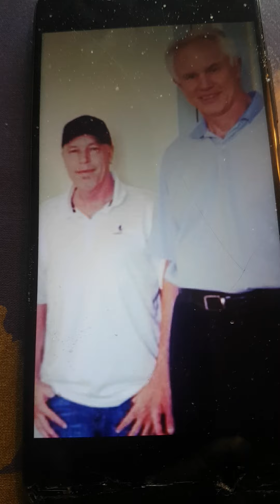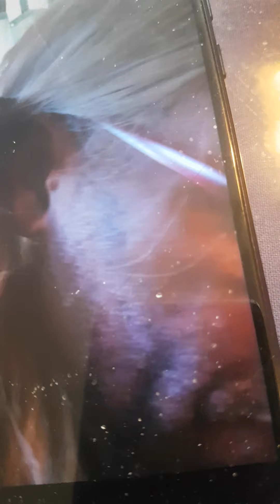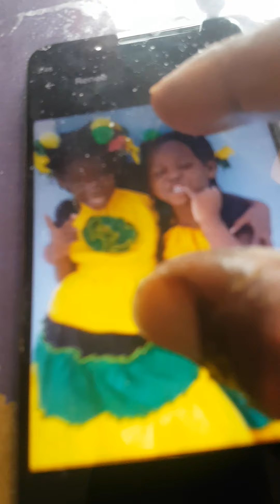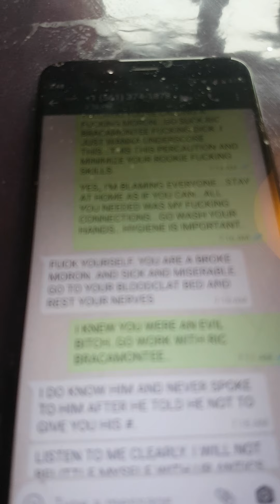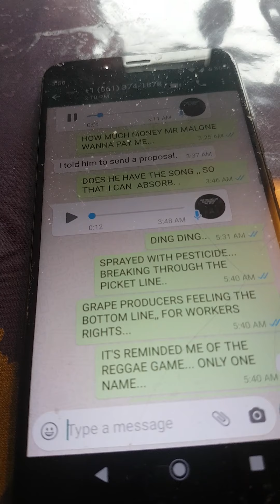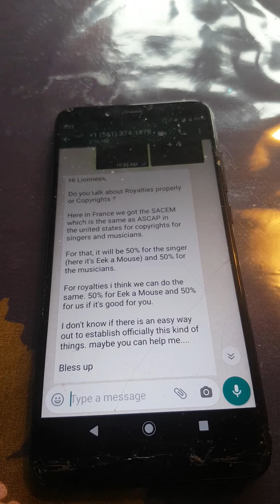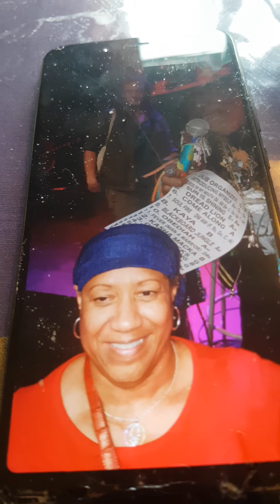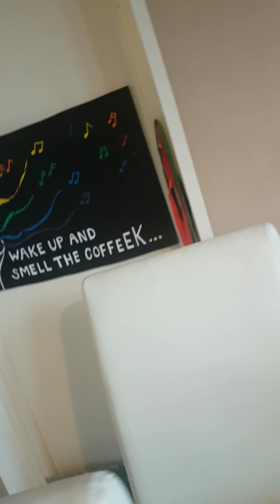TEN LIVES OF EEK A MOUSE THE SECOND SEASON....BETRAYED BY BILLIONAIRE JIM BUSS..AND PATRICIA CHIN..